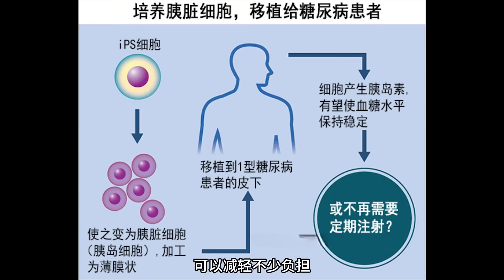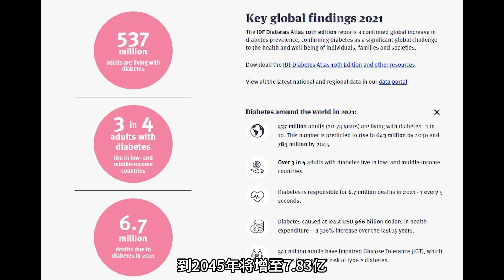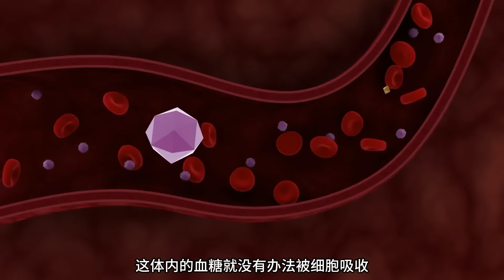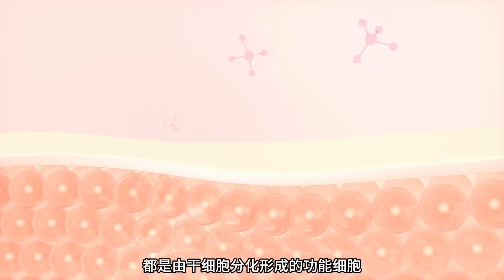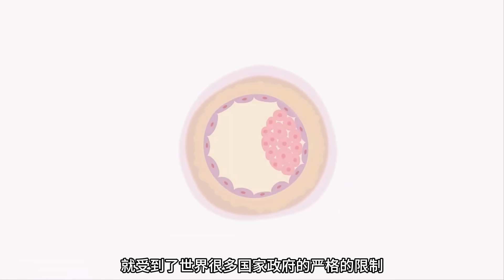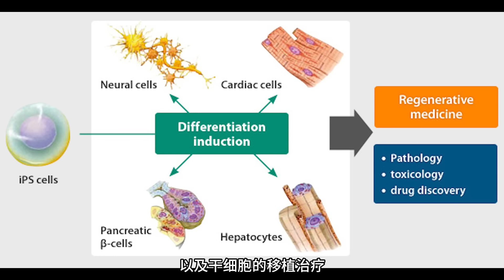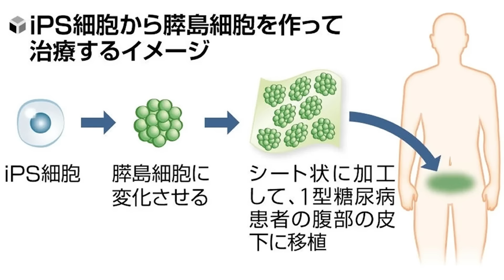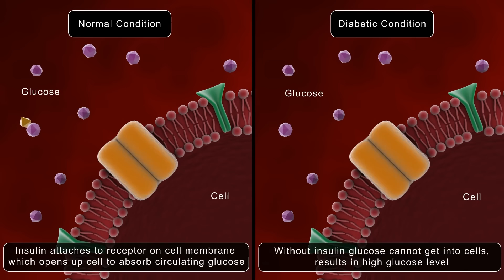1型糖尿病不用再注射胰岛素？日本iPS细胞临床试验即将启动 (我们一起聊科学：20240907 第58期）